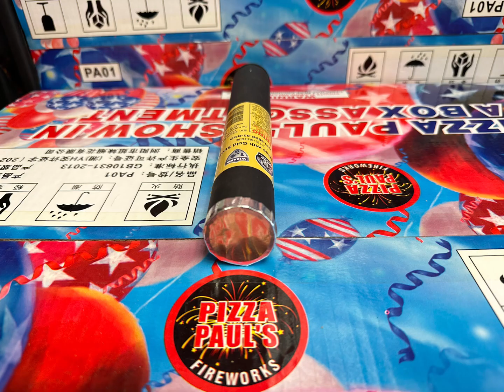30mm Blue Mine by Wizard Fireworks 1.4 pro line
30mm Blue Mine by Wizard Fireworks 1.4 pro line. WPL3OSS-01-B